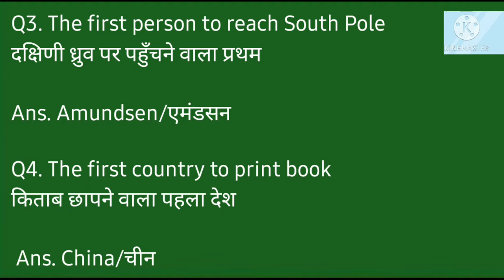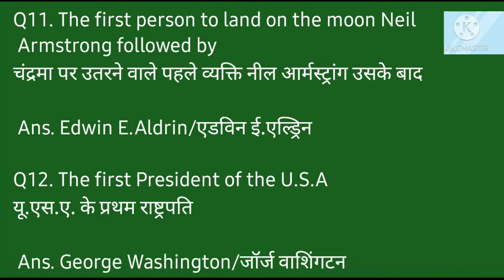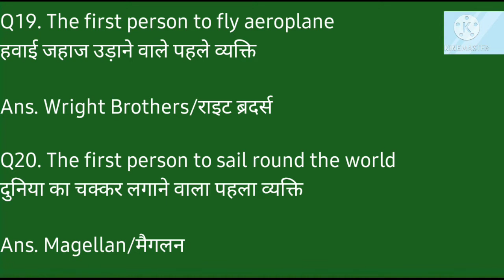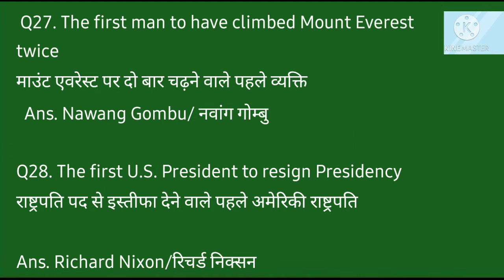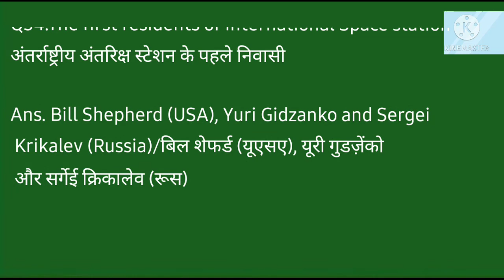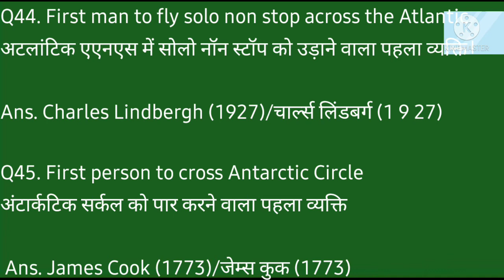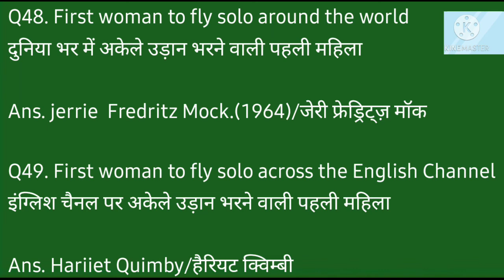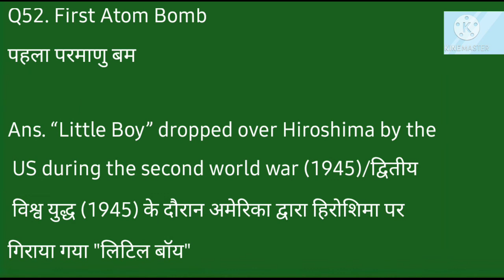1ST In The World 🌍 ||General Knowledge|| 55 Questions &Answers ||Rapid Revisions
1ST In The World 🌎||General Knowledge|| 55 Questions &Answers ||Rapid Revisions ||1st_In_The_World Anjali_Ransingh#

To improve your knowledge
To improve your marks

So If you want to success in life
follow this channel
Our moto improve your skill